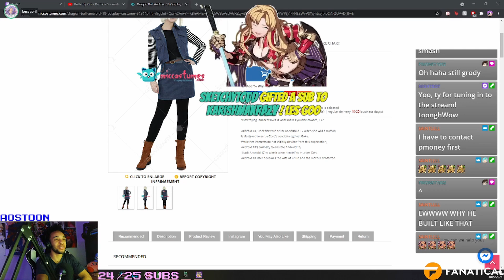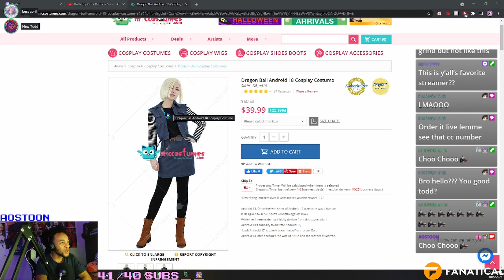My Halloween Costume this Year is...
Get ready 😅
shout out to SketchyTodd for bein a determined man.
Tune into the Halloween stream where you see me wear thiss.

Fanatical is a website where you can get great deals and sales on PC games from developers such as Square Enix, Sega, Capcom and more! Check them out and click my link to support me